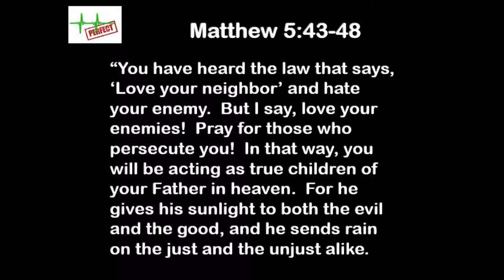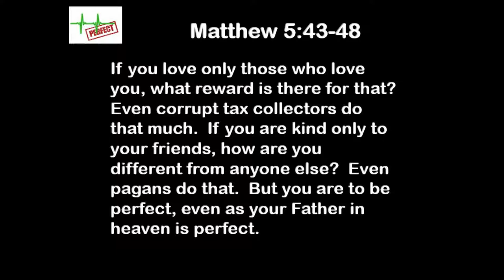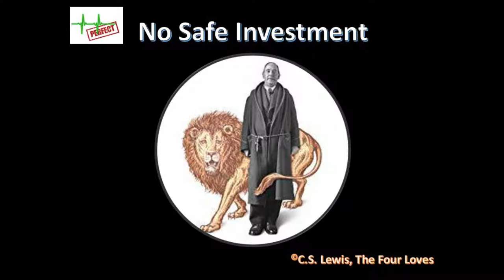7 31 19 Perfect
You'll know when to sing!